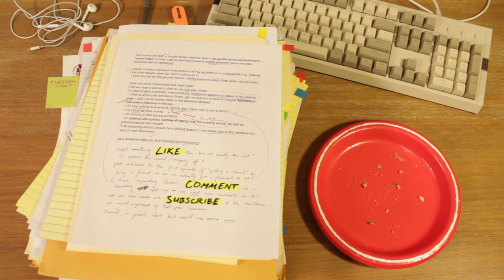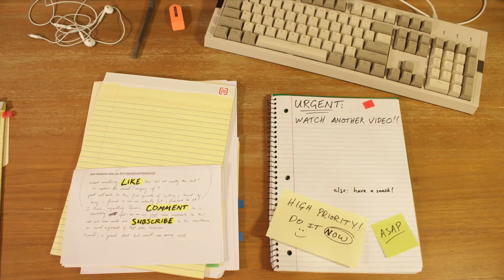Let's Play Stardew Valley #20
Partnered with Humble Bundle!
Lunch Show Intro/Outro shot and foleyed by my brother